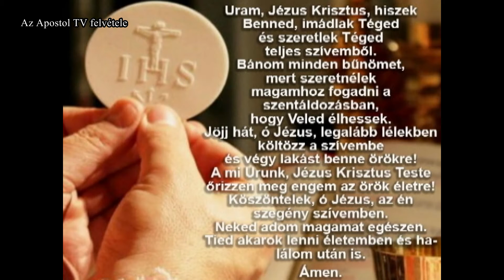Szentmise - 2021. január 2.